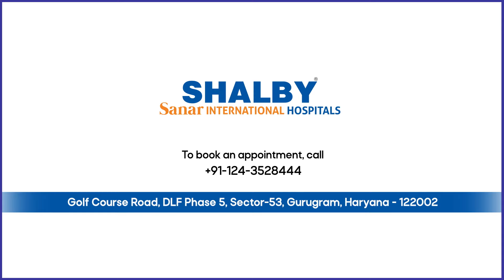Interesting case of 73-years-old Geeta Devi, with Dr. Archit Pandit | Surgical Oncology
73-years-old Geeta Devi, an Esophageal Cancer patient with other co-morbidities, arrived at SHALBY Sanar International Hospitals in an extremely underweight and critical condition. With careful planning and evaluation, a team of specialists led by Dr Archit Pandit, Director - Surgical Oncology, worked on a treatment plan and performed a successful Esophageal Cancer surgery.